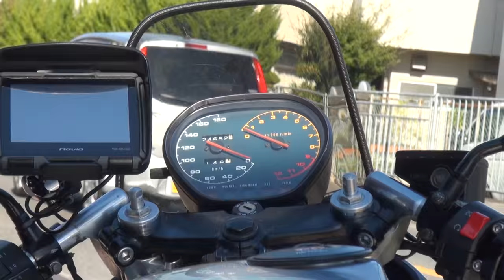ヨシムラサウンドを聞け 1994 KATANA GSX1100S Suzuki ヨシムラ KATANA 旧車 YOSHIMURA KATANA スズキ カタナカスタム 三重県